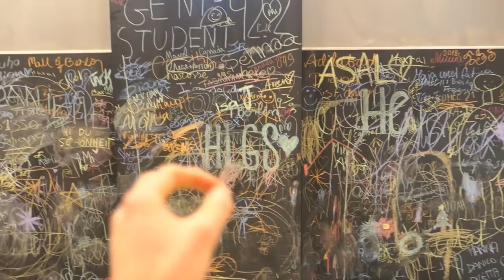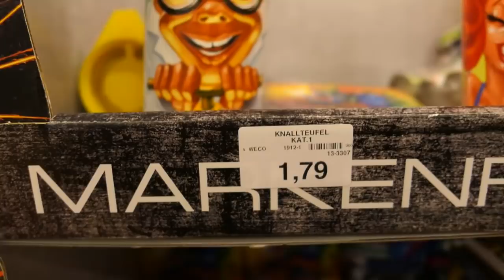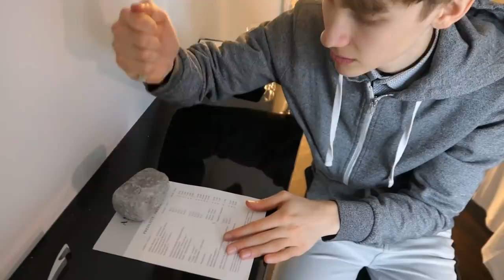1 EURO DIAMANT OPGRAVEN! - JOB VLOG #50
1 EURO DIAMANT OPGRAVEN! - JOB VLOG #50